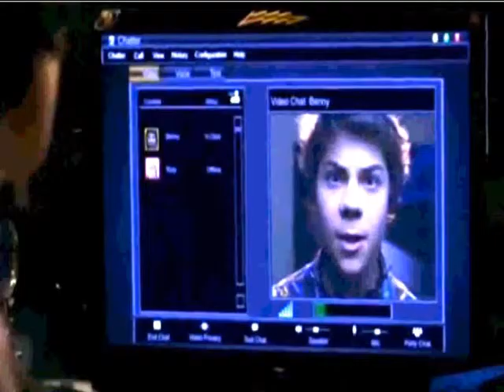A Bethan Love Story S1E20: Boys Will Be Boys Part 2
And the finale is finally here!
1. What do you want to see in season 2?
2. Favorite episode?
3. What are your feeling to how it ended?